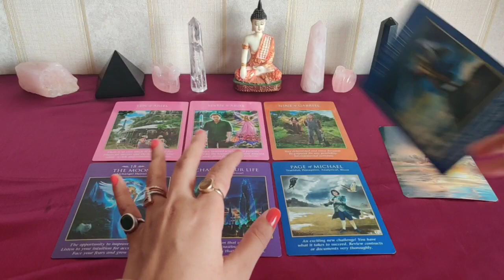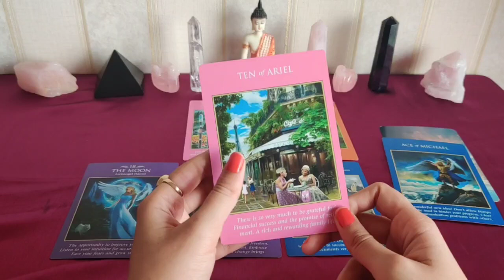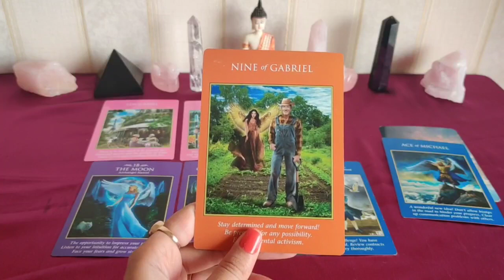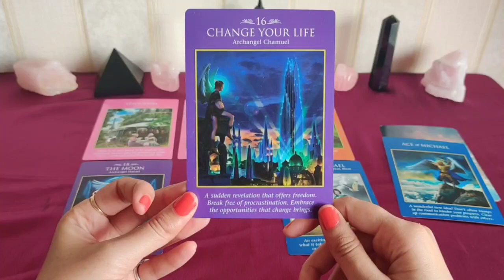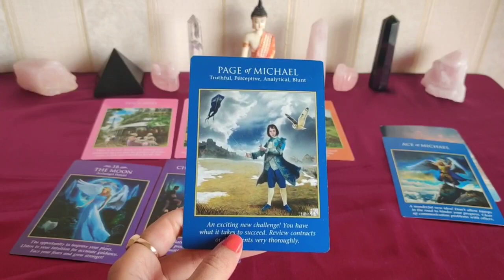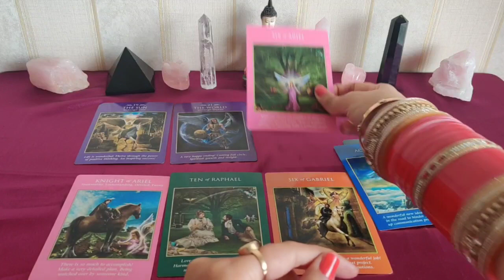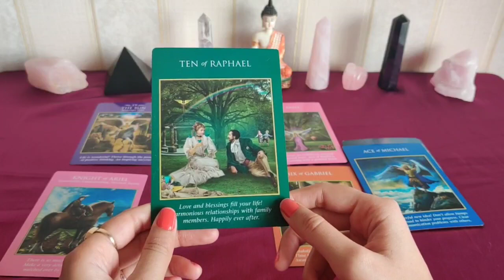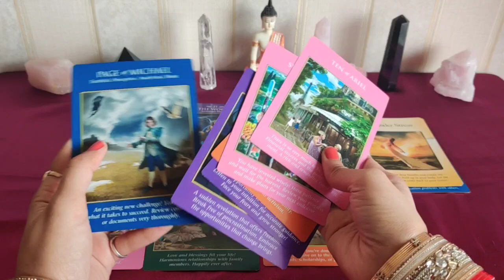Aries(Mesh) 2021 Yearly Predictions | मेष राशि वार्षिक राशिफल 2021 | 2021 Yearly Tarot Reading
Practising for the last 9 years